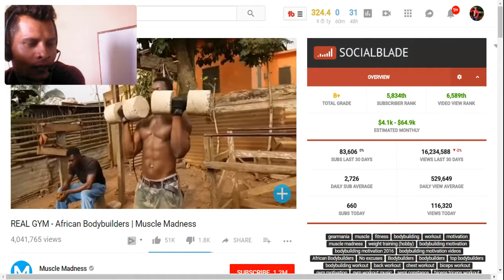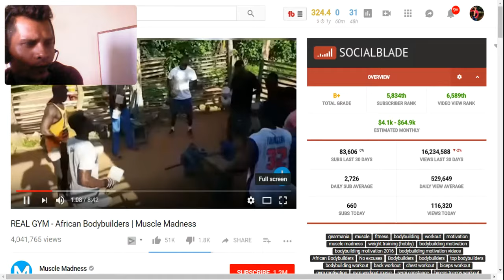African bodybuilder for motivation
Hi, Anup bodybuilder is here to help you-: